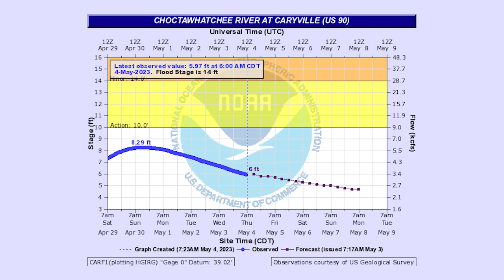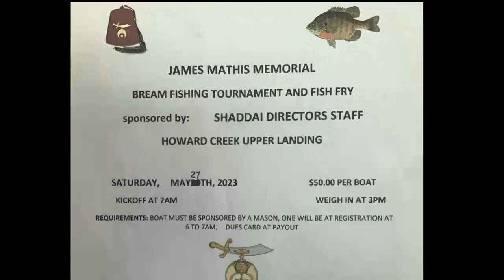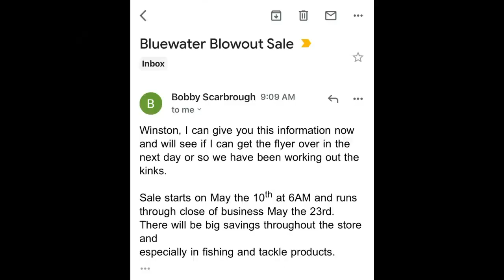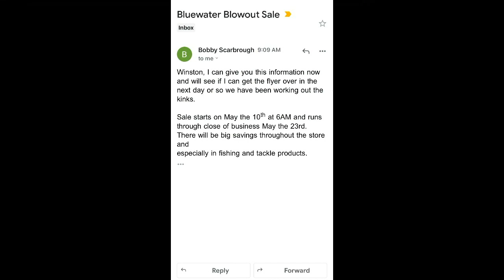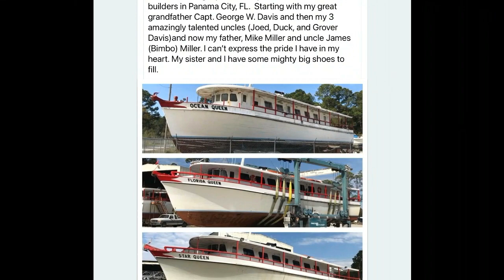Panhandle Outdoors, Friday 5/5/23